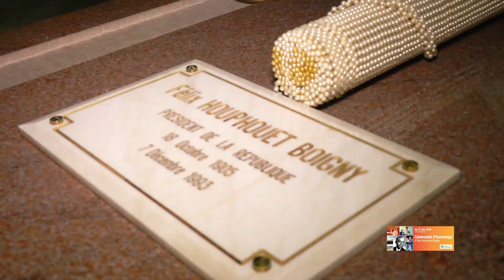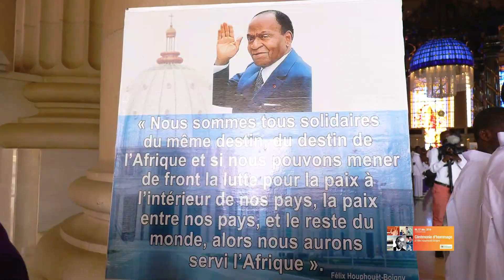Hommage au Président Félix Houphouët-Boigny, à la Basilique Notre Dame de la Paix de Yakro